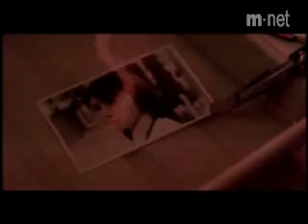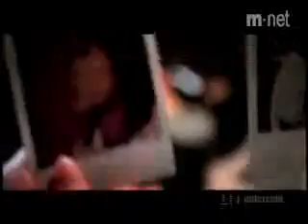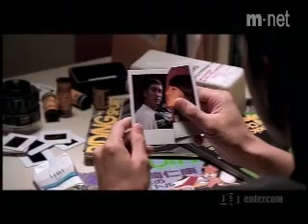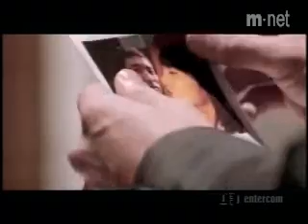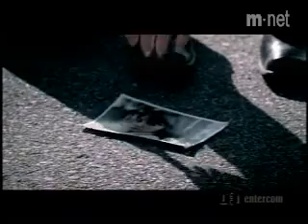Tristesa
Es un video muy triste, nos enseña varias cosas